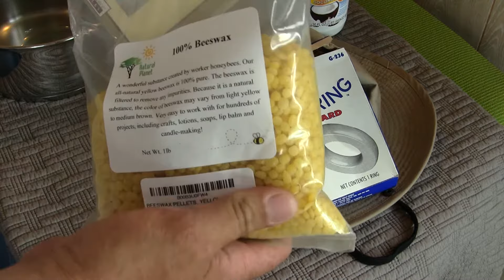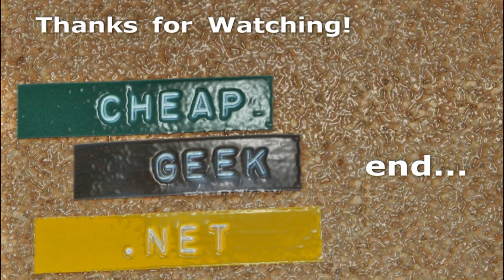DIY Waxed Canvas Hat. Easy!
Waxing a Canvas Hat  (Using Toliet Ring Wax)
I decided to wax or waterproof some canvas.
In this case a hat.
There are many methods and this has been going on for over 100 years.
Here's my method.
-NO BOILED LINSEED OIL OR TURPENTINE IS USED IN THIS RECIPE-
Warning!
There's heat involved- Be careful! Don't burn your house down.
You can't stay with me if you do. Exercise Caution.
BEGIN-
1. Get some wax. Beeswax, Parrafin, or another form of Wax.
Toilet Ring Wax is one that can be used.
In the olden days, it was beeswax, that's not the case now.
It's now a mixture of vegetable wax, petro-based wax, and paraffin.
It's also a softer wax, and it doesn't dry hard like beeswax.
I made a mixture of waxes.
I used small amounts of beeswax, and paraffin, and the bulk majority came from the wax ring. ($1.48)
2. Find a carrier oil. One that will mix with the wax and also oil the canvas at the same time.
I chose coconut oil (I love that stuff) and some orange oil for a little citrus kick to keep bugs away.
3. Heat the wax in a double boiler until melted.
4. Mix the oil into the wax. Stir until mixed completely. Be careful!
5. Use a brush to paint the canvas / Hat. HOT WAX IS LIKE LAVA. Be careful!
6. Let it dry.
7. Apply Heat to the canvas to impregnate the wax/oil into the canvas. (Heat Gun / Hairdryer works for this)
8. Let it dry. (12 hours or so)

NOTE- IF YOU'RE HAPPY WITH THE RESULTS- STOP.
IF NOT- CONTINUE.
IMPORTANT NOTE- IF YOU USED ANY LINSEED OIL / PAINT THINNER / TURPENTINE / OR ANY OTHER SOLVENT- DO NOT CONTINUE!

9. Preheat the oven to 325 degrees F.
10. TURN THE OVEN OFF.
11. Place the hat on an aluminum foil sheet in the oven. THE OVEN IS OFF!
12. Let it warm in the oven for 10-40 mins.
13. Remove from oven and let it cool.
DONE- Enjoy.
Recipe- yours may vary.
Ingredients:
1. 1 Wax Toliet Ring- Standard/ 3-4 Tablespoons of BeesWax/ 1-2 Tablespoons of Parrafin Wax/
2. Oil- 8 ounces of Coconut Oil/ 5-10 Essential Oils- Orange. etc. (optional)
Tools:
1. Paint Brush- apply wax
2. Double Boiler / Stove- to melt the wax
3. Paint Stick- to stir melted wax/oil mix
4. Heat Gun- to melt wax on canvas
5. Cardboard or something to protect the working area.
Melted wax is a pain to clean up.

Comments, suggestions, questions, or advice are welcomed.
Just leave a comment or message, and I do answer. :)

Stuff I've bought off of Amazon.com